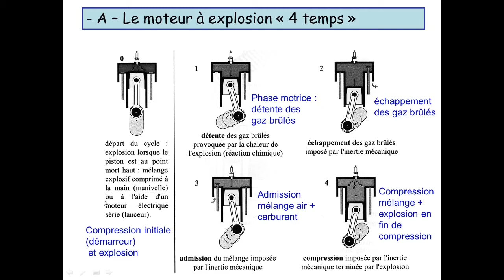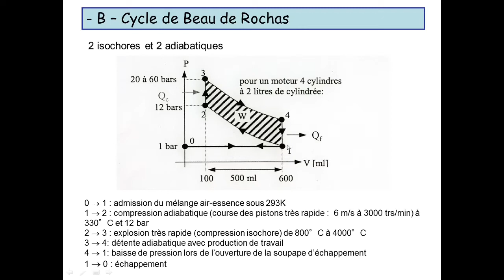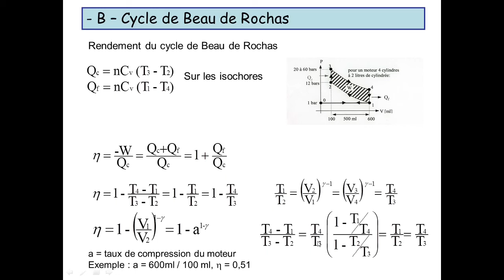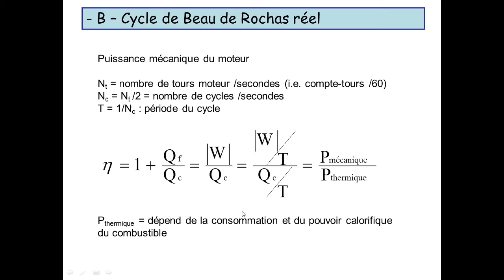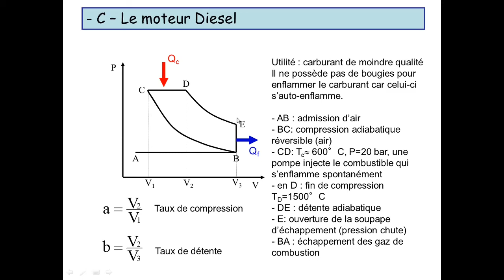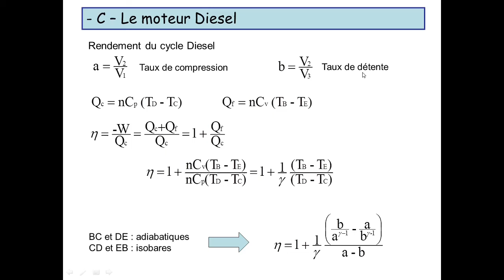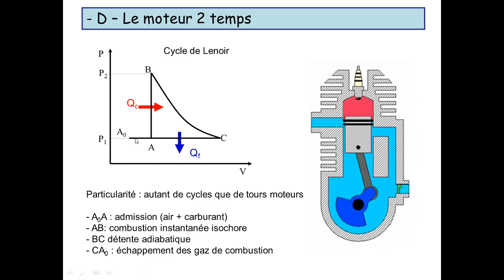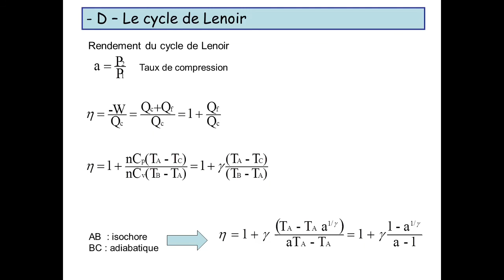moteurs thermiques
Vidéo de cours sur les moteurs diesel et essence (cycle Beau de Rochas)